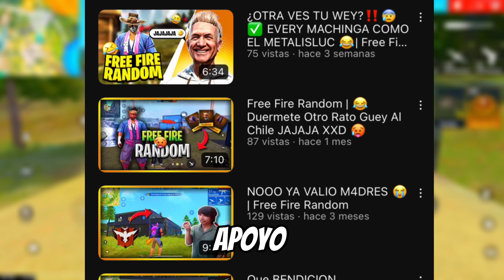😤 NO VEAS ESTE VIDEOOOO PUEDE ROMPER TU CAJA DE LA RISA 🤕😱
USO MACRO PARA LEVANTAR MIRA EN FREE FIRE ? ¿SUBO EL MOUSE? !! | LUAY , JUGADOR DE TELEFONO VS JUGADOR DE COMPUTADORA EN FREE FIRE *quien ganara?* | TheDonato , JUGANDO CON EL INTERNET DEL VECINO PIN 999 //FREE FIRE , 14Kills EN MODO SÓLO JUGANDO CON PRECISO EN MIRA //FreeFire// , HOY ES PURO PVP'S CON SUSCRIPTORES EN FREE HACKER (CLASIFICATORIA MAS TARDE) , ME ESTOY VOLVIENDO UN TOXICO EN FREE FIRE *no puede ser*... l Jeanki , ESTO FUE LO MAS EXTRAÑO QUE ME PASO EN MI VIDA DE FREE FIRE | TheHectorino , ESTE ES EL FIN? MI IPAD MINI NO AGUANTA MÁS. *F* Free Fire , SI ME GANAS 1VS1 TE DOY LOS PANTALONES ANGELICALES EN FREE FIRE | TheHectorino , ¡ABRIENDO +10 PAQUETES de SKINS EXCLUSIVAS en FREE FIRE! *épico* | TheHectorino , JUGANDO CON EL INTERNET DEL VECINO PIN 999 //FREE FIRE , JUGADOR DE TELEFONO VS JUGADOR DE COMPUTADORA EN FREE FIRE *quien ganara?* | TheDonato , ME ESTOY VOLVIENDO UN TOXICO EN FREE FIRE *no puede ser*... l Jeanki , MI CUENTA PUEDE SER BANEADA POR ESTOS ENEMIGOS QUE ME REPORTARON EN FREE FIRE *sad* l Jeanki , QUEDO SOLO CON UNA ESCUADRA - DONATO NO CREYÓ LO QUE PASÓ.? , HE LLEGADO ALA ISLA MAS MISTERIOSA QUE PUEDES ENCONTRAR EN FREE FIRE , Top 5 fantasmas captados en partidas de free fire , LO MÁS EXTRAÑO QUE NOS HA PASADO en FREE FIRE *paranormal* Yair17 y TheDonato , LA PARTIDA MAS PARANORMAL DE FREE FIRE EN HEROICO *te asustaras* | TheDonato , LO MAS "EXTRAÑO" QUE HE VISTO EN FREE FIRE *PERTURBADOR* , El Juego del Calamar

Video: Animacion Boton de Suscripcion de YouTube | Sony Vegas Pro Tutorial

Free Fire, Tiktok, Trend Tiktok, Viral Tiktok, PVP, CR7 Se Queda, DianaTC, La Mama Del Free Fire
RG4, Windy, Diana La Macro, Hackers Free Fire, Actualizacion, Donato, Skins Free Fire, Veteranos Free Fire,
Mr Tucan, Pelo Lindo, Pro Free Fire Player, Squad Free Fire, Clasificatoria, Diamanco, Heroico Free Fire,
Evento Web, Tienda Free Fire, Sakura Free Fire, Hip Hop Free Fire, Criminal Free Fire, 7-0, Ley de Domidios,
Ley Del Casi, Humildad Free Fire, Record de Kills Free Fire, Garena, Free Fire, El Mas Duro, Todo Rojo,
Amarella, Actualizacion Nueva Free Fire